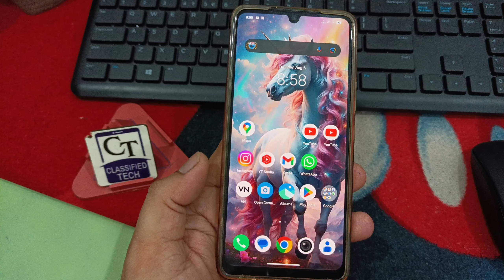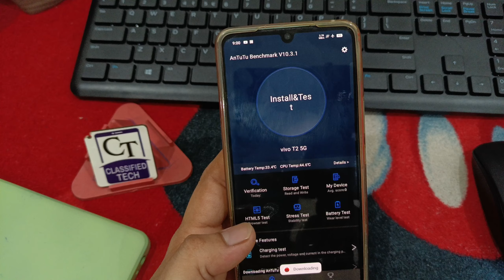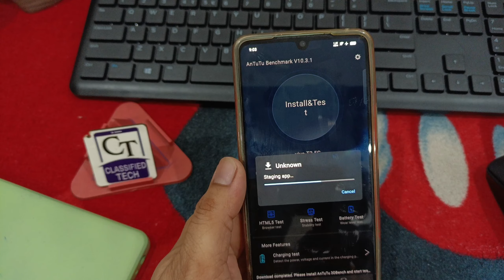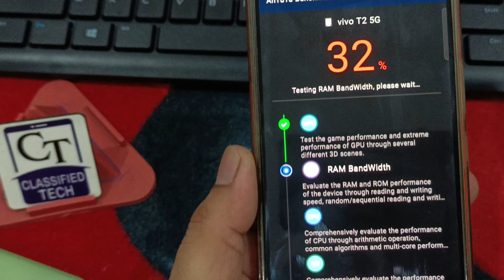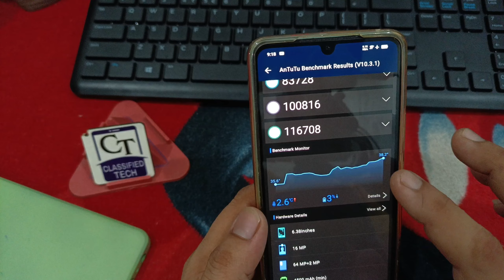Antutu score kaise check kare | How to Download Antutu Benchmark | how to install antutu benchmark 🔥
1.
2.
3.
4.
5.
6.
7.
8.
9.
10.

💥2. Air Mouse

💥4. Wireless Presenter

💥5. Kechaoda a26 Mobile

Thank you for your support and love.
(Ravi Kumar)